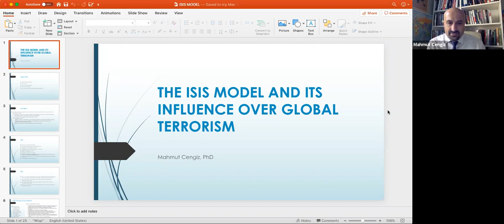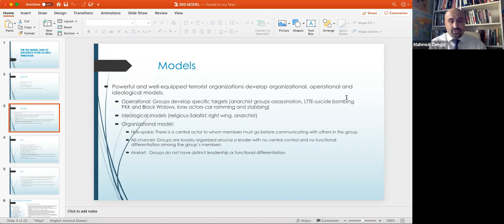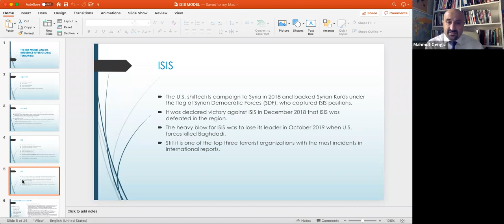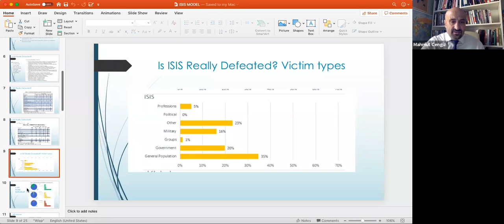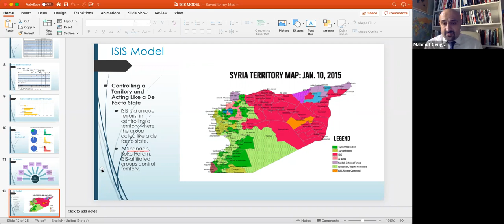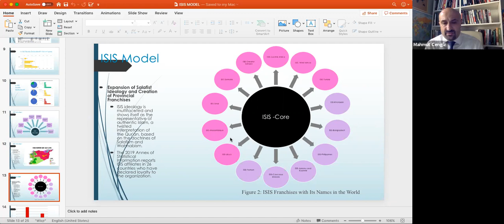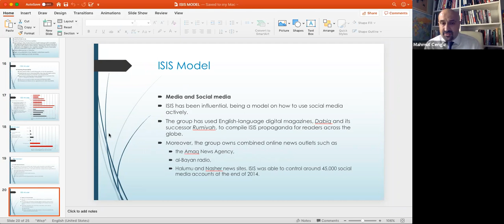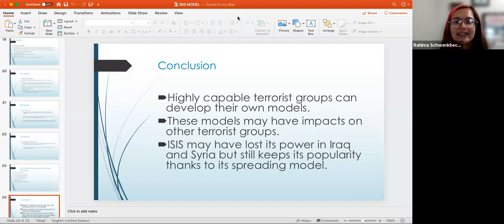The ISIS Model and its Influence Over Global Terrorism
Speaker:
Mahmut Cengiz, George Mason University, Schar School of Policy and Government, Research Assistant Professor

Counterterrorism efforts against jihadist groups have been challenging for law enforcement and the military because terrorist organizations constantly update their tactics and mimic the successful strategies of popular and influential groups, such as ISIS, that have developed a specific model for carrying out their destructive acts. ISIS created its terrorism model in 2014 and has used it to control territory, spread its ideology, create provincial branches in different regions, inspire lone actors, and generate revenue. This paper examines how ISIS developed its model, the components of that model, and how the model has influenced not only jihadist groups but also right-wing extremists and drug cartels around the world.